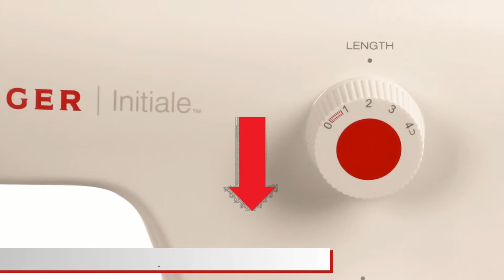Top 4 : Meilleur Machine à Coudre 2021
Meilleur Machine à Coudre 2021, avec un rapport qualité prix excellent!

Caractéristiques et meilleurs prix ici :

4- Singer Simple 3232
3- Singer 42263
2- Brother CX70PE
1- Bernette Sew&Go 8